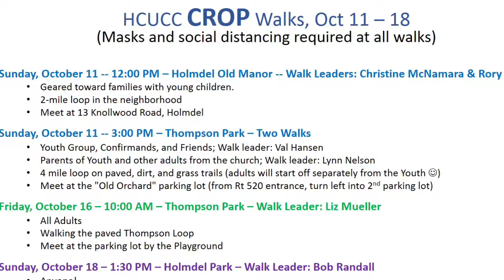Crop Walk 2020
Lynn Nelson provides details on the 2020 Crop Walk.